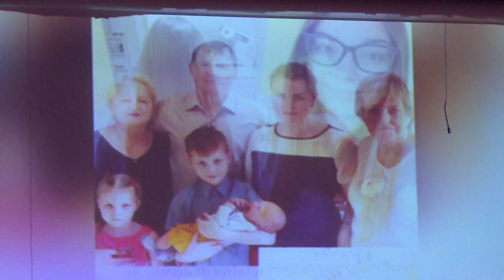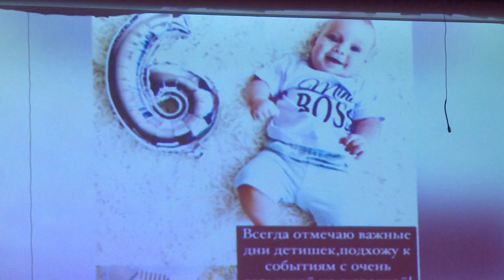Финал конкурса «Супер-мама»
Они могут всё. В городском округе завершился ежегодный конкурс самых увлечённых женщин «Супер-мама», проводимый благотворительным фондом «Рождественская звезда». Чем на этот раз удивили жюри его участницы, расскажем далее.